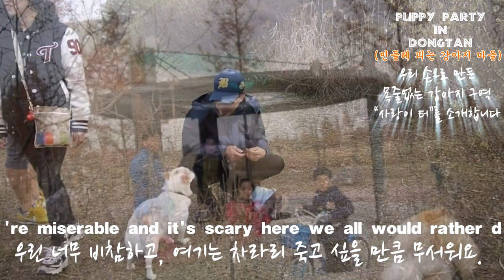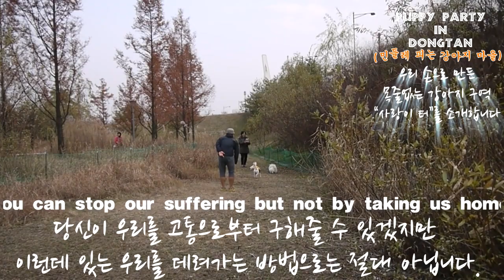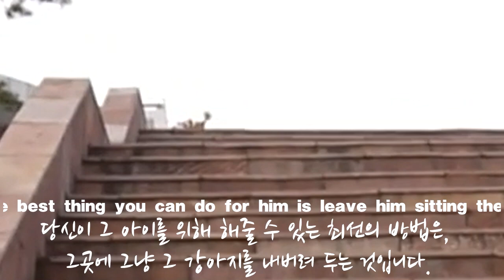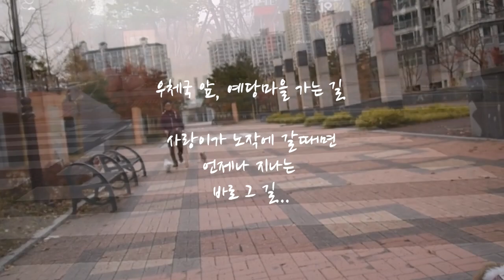Off Leash Area in Dongtan !!(동탄에 목줄없는 강아지 구역을 !! )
법으로 보장된 놀이 공간조차
살아 있을 때 마련해 주지 않는

채인석 화성시장의
애견 장례식장 유치사업은

도대체 무슨 저의로 추진하고 있는지
10만 화성시 애견인들은
시장의 본심을 묻지 않을 수 없습니다

살아 있는 강아지가
어떻게 목줄에 매여
지내고 있는지 따위는
관심조차 없어 보이는
채인석 화성시장께서

현행법상 쓰레기봉투에 넣어
그냥 버리라고 되어 있는
애견 사체에는
왜 그리 관심이 많으신지요?

10만 화성시 애견인 여러분 !!

죽은 강아지에게 더 관심을 쏟는
전 효원장례식장 대표
애견 장례시설의 화성시 유치는

[사람이 먼저]라는 화성시의 슬로건이
[강아지 안 키우는 사람]이 먼저인
그런 정책인가요?

아니면
강아지를 반려로 사시는
10만 화성시
[강아지 키우는 사람]들의 강아지들이

죽어오기만을 기다리는
사견인(死犬人) 다운
정책일까요?